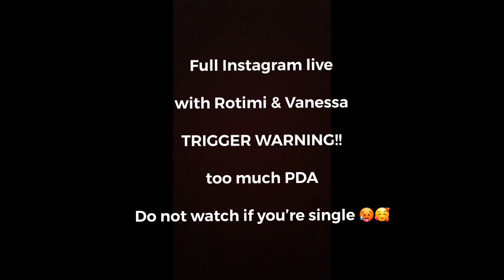Full Instagram Live: Vanessa Mdee and Rotimi *Don’t watch this if you are single* 🥵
Vanessa Mdee and Rotimi in Tanzania